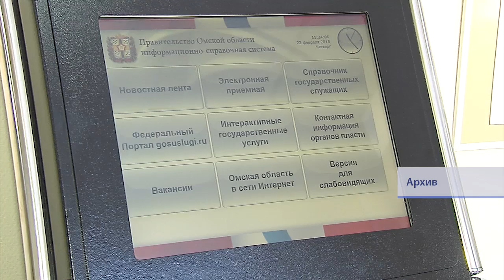Подразделения многофункционального центра работают без выходных